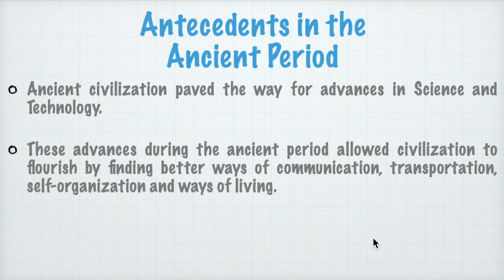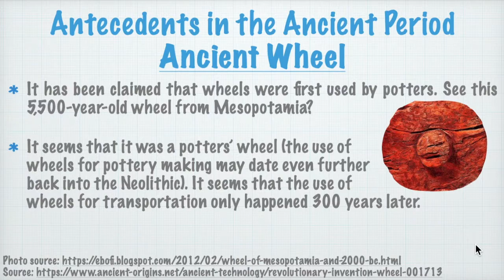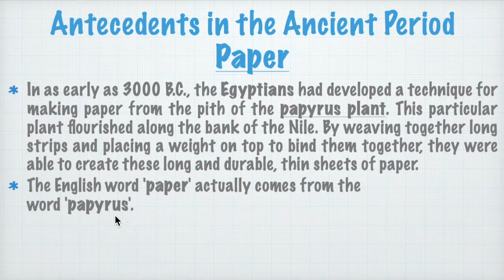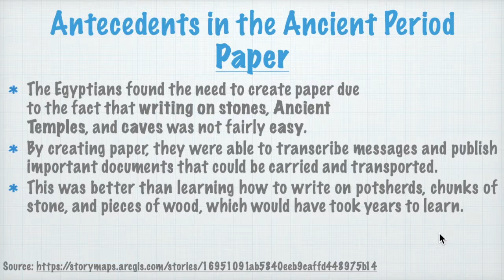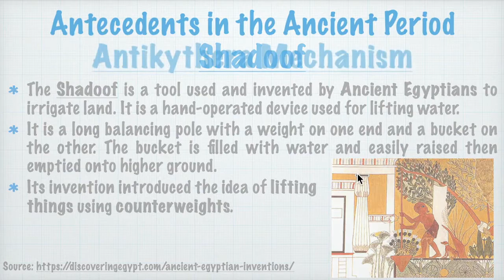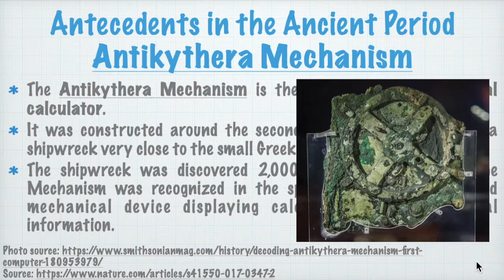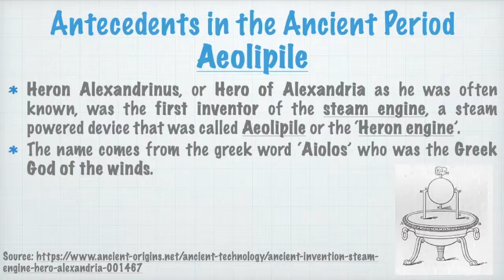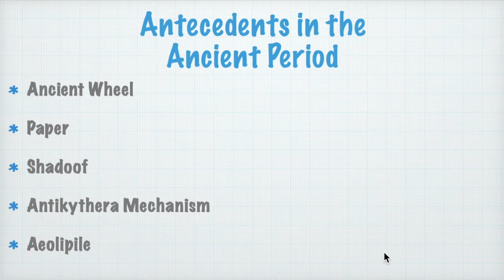Science, Technology, and Society 1 - Antecedents in the Ancient Period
This video presents some of the significant Antecedents or historical developments that happened during the Ancient Period, such as, the wheel, paper, among others. This is the second (2nd) video for the Science, Technology, and Society Playlist.